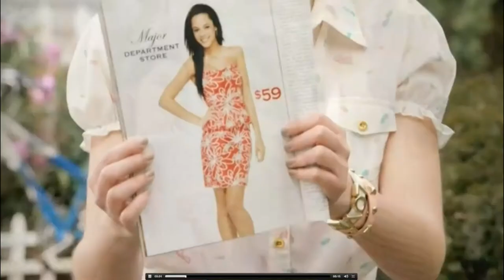Johnny DiGiorgio in his first commercial - Burlington Coat Factory - Grad Party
Johnny DiGiorgio in his first commercial.  It was for Burlington Coat Factory and was entitled "Grad Party"